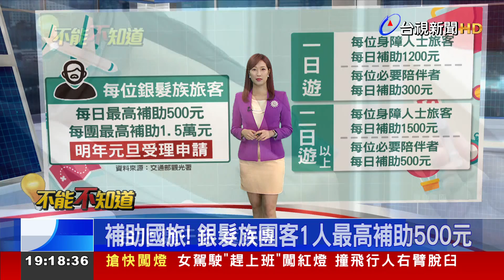補助國旅！ 銀髮族團客1人最高補助500元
為了催出國旅商機，交通部觀光署，祭出 輔導旅行業者 辦理 銀髮族旅遊  及 無障礙旅遊 2項補助要點。針對團體旅遊 給予補助，其中銀髮族旅客，每人每天最高補助500元，每團最高補助1萬5千元；身障族群每人一天最高補助1500元，必要陪伴者一同出遊，每人每天最高500元補助。明年元旦開始，受理旅行業者申請。